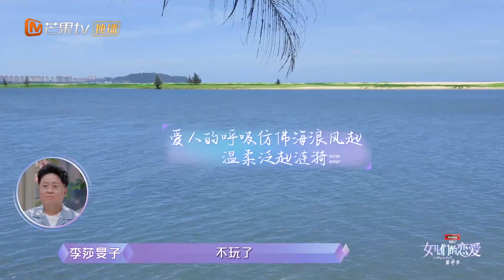【李莎旻子&樊凯杰】李爸爸不满了！樊凯杰拒绝对李莎旻子肉麻表现！《女儿们的恋爱4》Meeting Mr.Right S4 EP3【芒果TV心动频道】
奔赴爱的旅程，叩问内心所愿！下载芒果TV国际APP ，更多爆款内容第一时间抢先看，精彩配音、多语言字幕等你来pick！PC用户可登陆芒果TV国际官网 或加入【湖南卫视芒果TV官方频道会员】完整版每周六抢先看，心动频道每周一中午12点更新！

节目简介：《女儿们的恋爱》第四季是由芒果TV晏吉工作室自制的一档代际情感观察类节目。节目邀请拥有不同情感状况的四组嘉宾，通过父母亲和朋友视角观察女儿们和约会对象“旅行+恋爱”的形式，呈现出父女、母女情感代际沟通、同辈之间多维度的恋爱观。